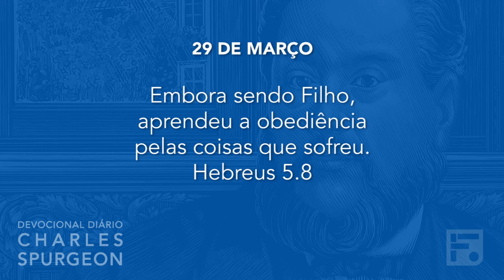29 de março - Devocional Diário CHARLES SPURGEON #89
Dia: 29 de março
Versículo: Hebreus 5.8